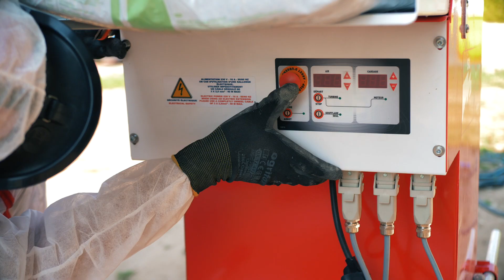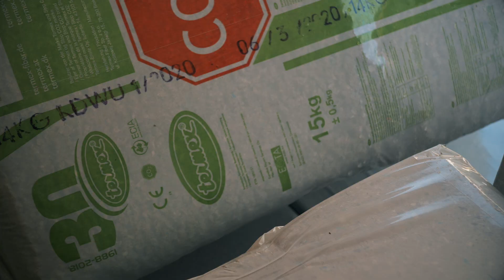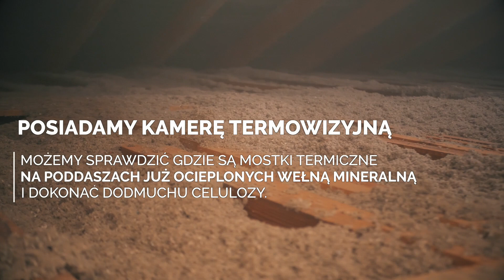DMUCHACZE Z GÓRZYCY ocieplanie stropów i poddaszy celulozą